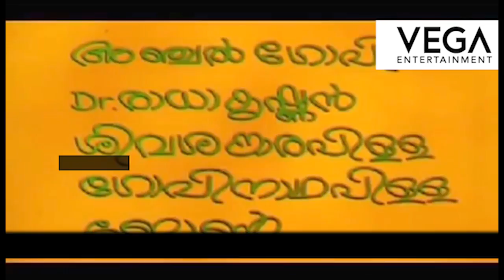Alummoodan Rests On A Bullock Cart || Vedikettu Movie Scenes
Vedikkettu
Directed By : KA SIVADAS
Produced By : Thevannur Maniraj, Santha Gopinathan Nair
Written By : Thevannur Maniraj, TV Gopalakrishnan
Screenplay By : TV Gopalakrishnan
Starring : Sukumaran, Jalaja, Prameela, Ramesh
Cinematography : GV Suresh
Edited By : K Sankunni
Production Company : Masi Pictures
Distributed By : Masi Pictures